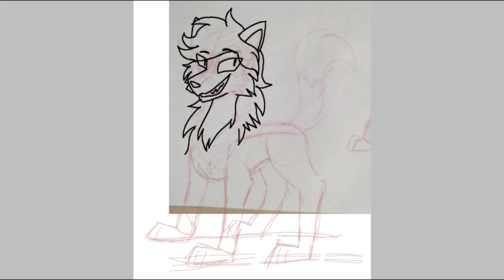Lunar & Dusk adult versions | Speedpaint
Desenho para um desafio UwU
Lunar 0:31
Dusk 1:10